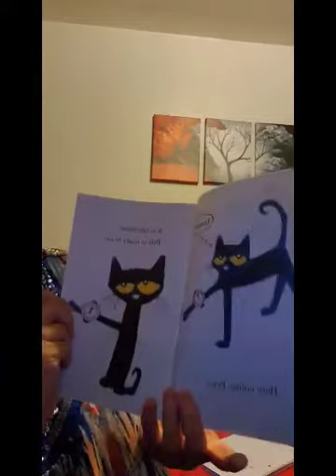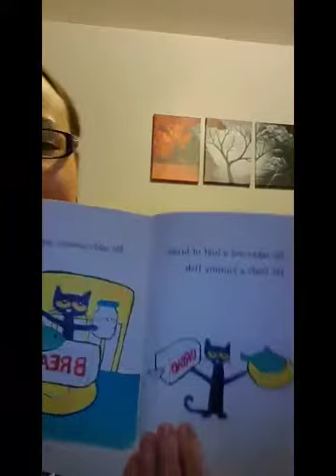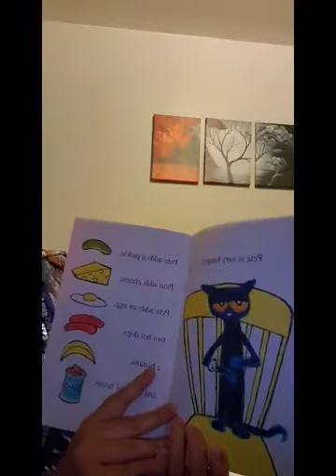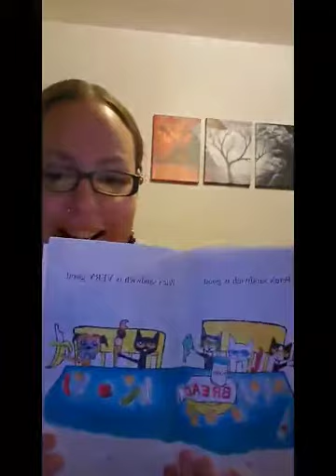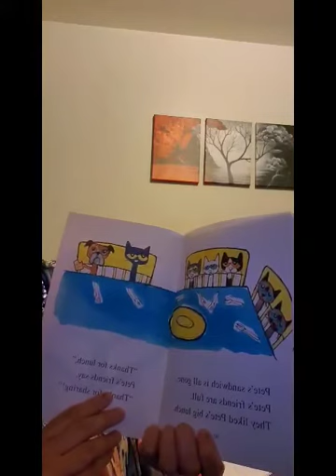Alba from Guppies reads Pete the Cat: Pete's Big Lunch